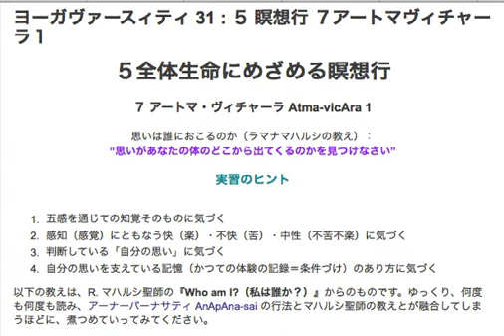ヨーガヴァースィティ 31 : ５ 瞑想行 ７アートマヴィチャーラ 1a